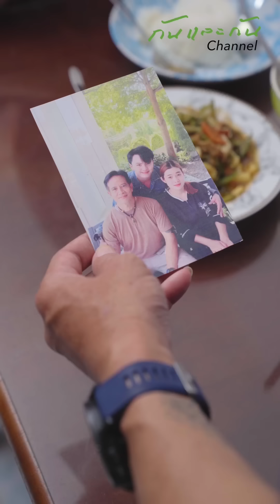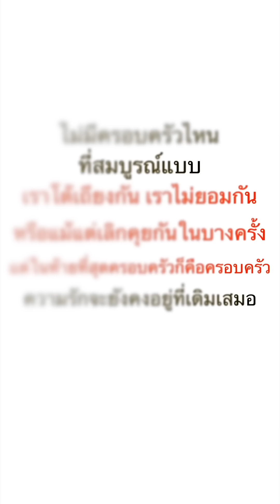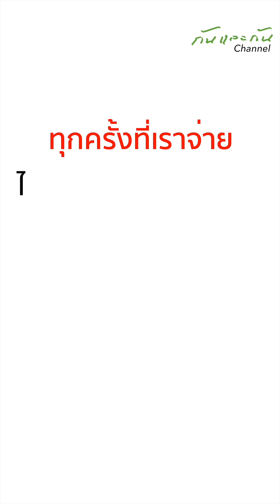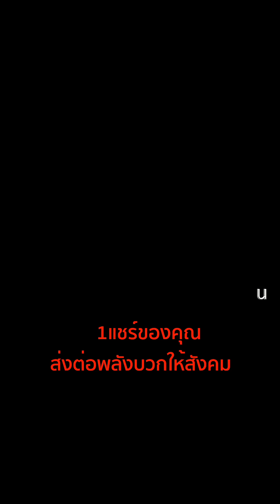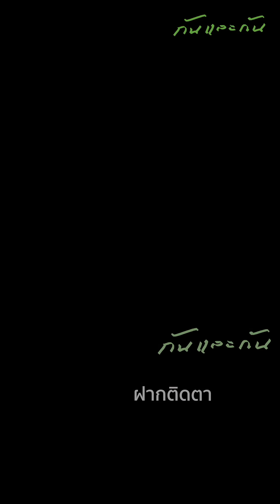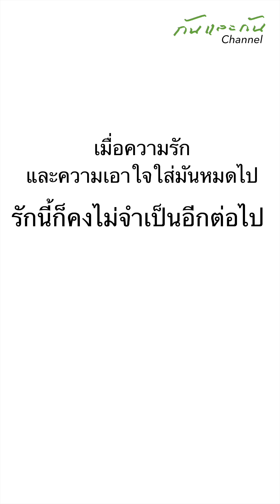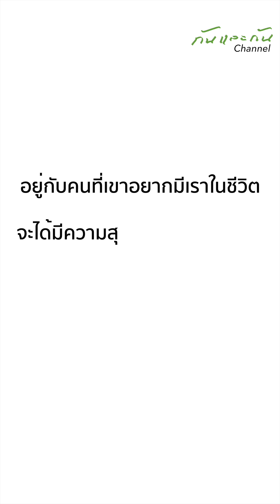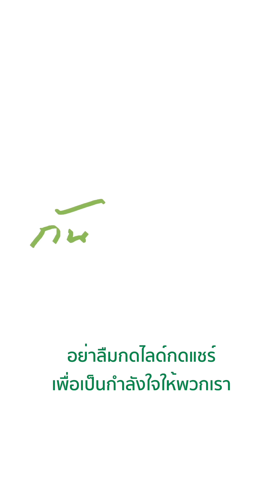จะเกิดอะไรขึ้นเมื่อเธอกันแฟน มีพ่อคนเดียวกัน!!!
จะเกิดอะไรขึ้นเมื่อเธอกันแฟน มีพ่อคนเดียวกัน!!! ละครสั้น กันและกันซีรีย์ สะท้อนสังคม กันและกัน @klk1